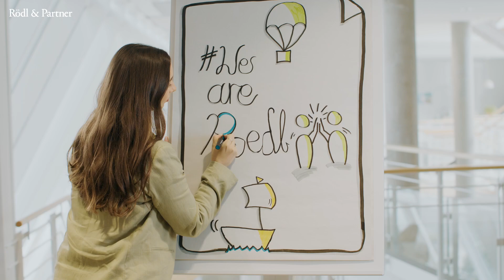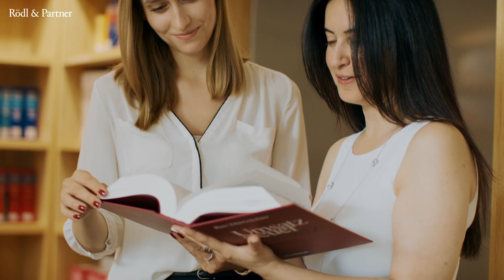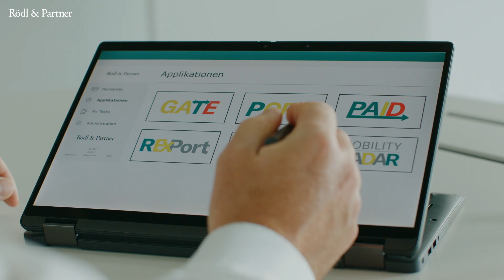Global steuern mit Know-how und Fingerspitzengefühl – Steuerberatung bei Rödl & Partner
Unser Unternehmerherz schlägt für die Steuerberatung. Mit dem Corporate Video, einer Story erzählt mithilfe echter Aussagen und Emotionen, wollen wir zeigen, wer wir sind, wie unsere DNA verstanden werden kann und wie wir beraten. Wir möchten einen Einblick in unsere Expertise, Internationalität und unser großartiges Miteinander geben!